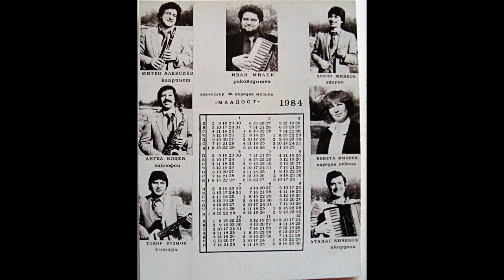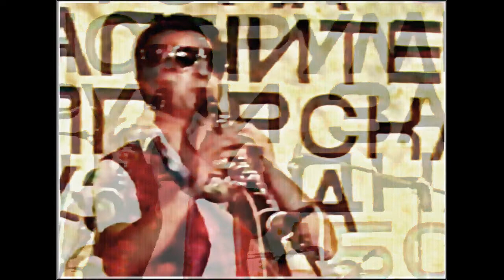ФолклорАрхив.. Орк. МЛАДОСТ